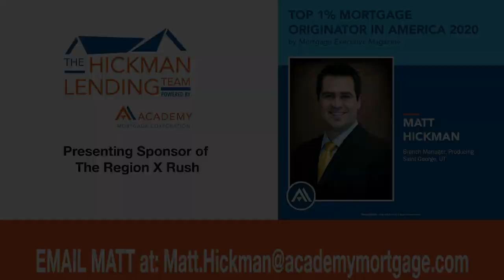Region X Rush August 31, 2021